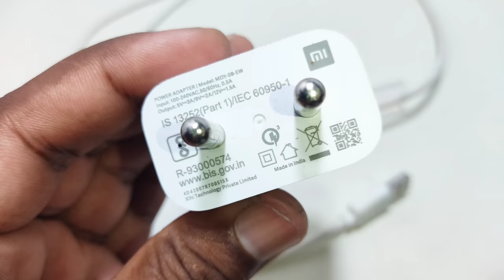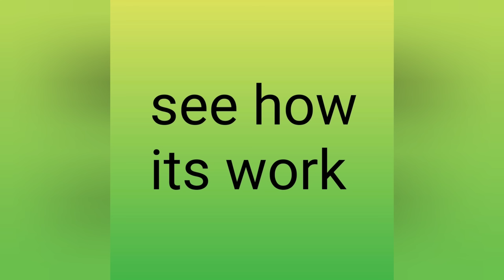How to make hot glue gun using pencil ll DIY USB hot glue gun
hello frends in this video I make to show you how to make a usb hot glue gun using pencil graphite